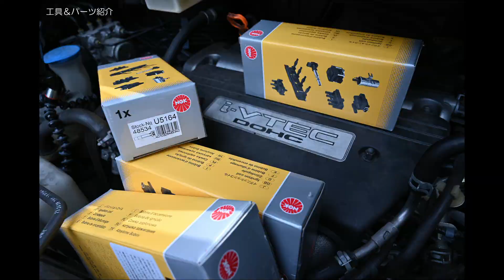【ステップワゴンRG 1】【イグニッションコイル交換】【プラグ交換】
◆イグニッションコイル交換の理由
・故障の症状が出たため
具体的な症状→①警告灯「PGM-FI」が点滅
　　　　　　　②アクセルを踏むと振動がひどい
　　　　　　　③加速がゆっくり
・自動車修理工場さんにて診断装置で断定していただきました
→当初はお願いするつもりでしたが、トルクレンチ他、工具類は自前で揃っていたので自分で交換にチャレンジしてみました

◆スパークプラグ交換の理由
・イグニッションコイル交換の作業と手間がほぼ変わらないため
・経年劣化からの改善を考えて

◆パーツなど費用
・イグニッションコイル４本(NGK製)￥20,380-（税・送料込み/amazon）2023年3月7日時点
→NGK：ストックナンバー【48534】品番【U5164】
・スパークプラグ４本（DENSO製）￥3,300-（税・送料込み/amazon）2023年3月7日時点
→DENSO イリジウムパワー：IK20(V91105304)

◆使用工具
・トーニチ製トルクレンチ（適正トルクでの締め付けは絶対必要）
・KTC製プラグソケット16ｍｍ(マグネットタイプ)
・コーケン製ラチェットハンドル
・コーケン製延長バー75ｍｍ＆125ｍｍ(プラグをはずすため)
・コーケン製ソケット10ｍｍ(イグニッションコイルを押さえているネジ＆カバーをはずすため)

◆時間など
・実際の作業時間自体は約30分、そして場所や工具類などの準備にプラス10分、片づけにプラス10分。
→作業時間に含めない検索、例えばパーツの相場がわからないなどの検索時間などが存在しました
①メーター内の警告灯＆故障に気づいてスマホで検索し、症状の見当をつけるまで→約20分
②帰宅し、イグニッションコイルの故障の情報を検索→約60分
③自動車修理工場さんへ持ち込み→約30分
④自動車修理工場さんで症状診断→約30分
⑤自動車修理工場さんから自宅まで→約30分
⑥見積を頂戴し自分で手配するパーツを検索→約60分
⑦修理の段取りの情報検索→約60分

◆作業の流れ
①ボンネットを開ける
②イグニッションコイルを押さえてるカバーをはずす
③「１本ずつイグニッションコイルをはずし、その場所のプラグをはずす⇔プラグをつけて、イグニッションコイルをつける」を１セットずつ行う
④上記③の作業を４セット行う
⑤エンジン試運転→OKならば⑥の作業へ
⑥イグニッションコイルを押さえてるカバーを取り付ける
⑦ボンネットを閉める
以上。

◆警告灯が消えるまで
・修理作業を終え、試運転してもPGM-FI警告灯が消えなかった
→ヒューズボックスを開けて該当するヒューズを数十秒間抜きましたが消えませんでした
→PGM-FIの警告灯表示がしばらく消えませんでしたが、2-3日乗っていたらいつの間にか消えておりました

◆自分の経験値
・２輪バイクの油圧ブレーキ・プラグ・ディスクパッド・チェーン・バッテリー・ハンドル・各種オイル類交換など日常整備全般は行っていた
・２輪バイクのピストンリングの交換なども数回ほど行ったことがある
・なのでドライバー・レンチ系などの道具類は少しは持っている程度

◆備考
・スパークプラグのネジ径M14のためトルクレンチは【20-30N-m=2.1kg-m⇔3kg-m】にて設定
・プラグ交換は【マグネットソケット】のほうがカンタン確実
・エンジンの前に立って左から3番目のイグニッションコイルを取り外す際【10ｍｍ】のネジで固定されているので要チェックする
・イグニッションコイルは固くて抜けないものもあるが、焦らず・地道に取り外すこと
・今回は勉強不足でイリジウムパワーにしたが、次回はＮＧＫpremiumRXにする
・杉浦自動車さんのアドバイスもあり、購入するなら無名ブランドのイグニッションコイルではなく、NGKなど有名メーカーからの購入をすすめられました。理由は無名のものは品質に問題がある場合があるから、だそうです。amazonでお得なセットがありましたがアドバイスのおかげもあり見送りました。ありがとうございます。

◆MY自動車整備工場
・経験値が高くアドバイスも頂戴できる、しかも信頼できる行きつけの修理工場さんがあれば心強いのではないでしょうか。自分は昨年からそういった場所を見つけました。
↑足立区【杉浦自動車】↑

◆総評
・トータルで時間＆労力はかかったが、作業自体はすんなりできた
・次回のプラグ交換も楽しみになった

00:00 ひたすら作業シーン
04:46 使用した工具＆パーツ紹介
05:34 走行中PGM-FI警告灯表示/修理前のエンジン始動
05:55 修理後エンジン始動